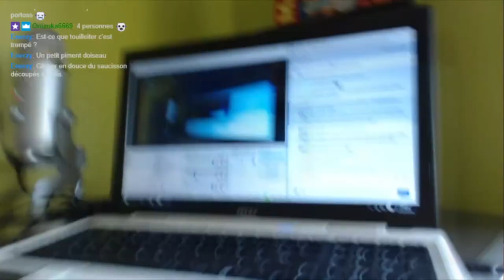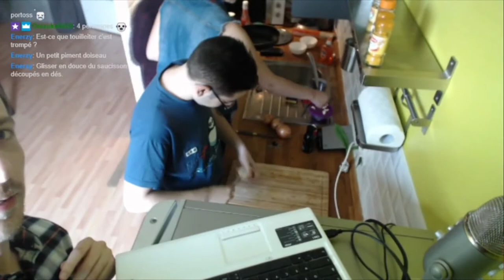Cookies vegan et galettes de lentilles !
Le 1er Smartiz Cooking d'une longue série je l'espère !
Merci à Amako, Izzylow et Death pour la vidéo =)
Si vous voulez les recettes et ingrédients, venez les demander sur le Discord